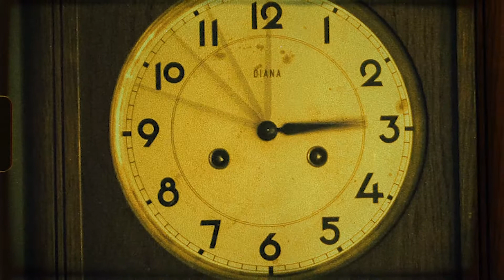On Death's Bed | The Sonic Escape (Official Music Video)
On Death's Bed is track 2 of 11 by The Sonic Escape on our new album Quantum Millennium: Digital Age. When I was 9 years old my father died of leukemia cancer of the bone marrow. I sat with him several hours before his passing and watched as I spoke and he was unresponsive. It appeared that he was going in and out of a dream and was not experiencing the reality I was communicating to him in. That experience speed started my inquisition of the nature of reality, I already had many questions, but seeing him pass and wondering what he was actually going through instilled in me a never-ending quest to understand the nature of myself, man and being. I wrote this song many years ago to capture the emotional content of that situation and cathartically release any residual sadness or pain. It is now a song of joy. Please enjoy.

Everything I used for recording is listed below:

16 channel mixer
2 channel mixer
Vox mic
Instrument mics
Drum mics
Mic cables
Mic stands